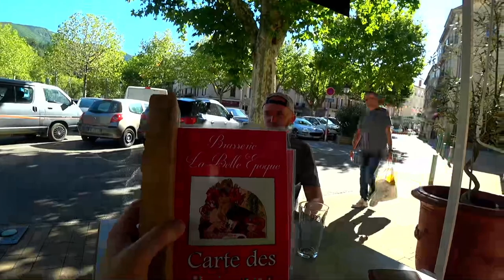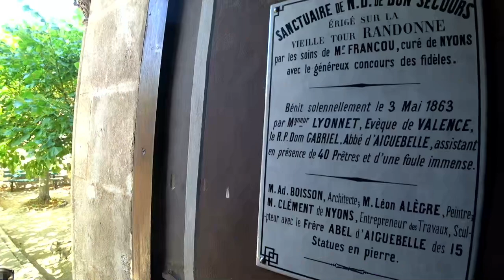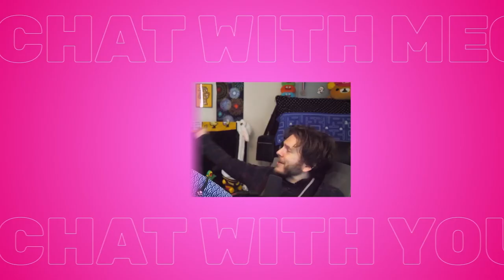Nyons, France (beautiful countryside town)